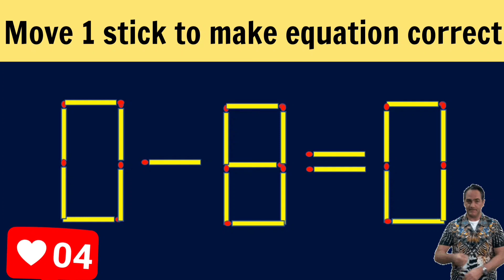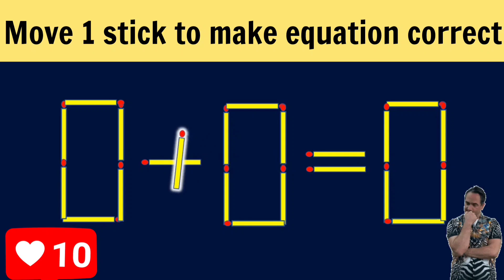Logic puzzle.Move 1 stick to make equation correct